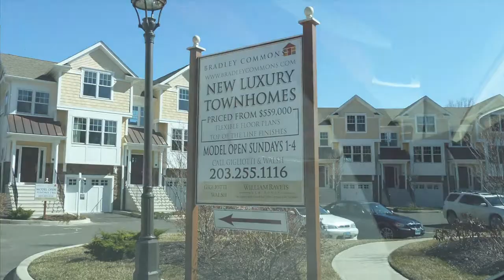Westport, CT - Bradley Commons